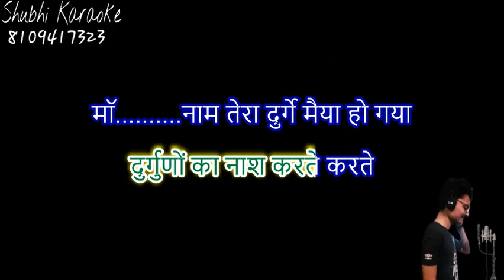naam tera durge maiya ho gaya lakkha bhajan karaoke demo